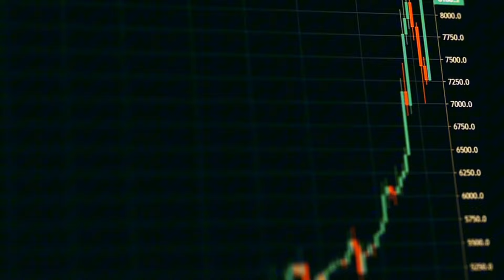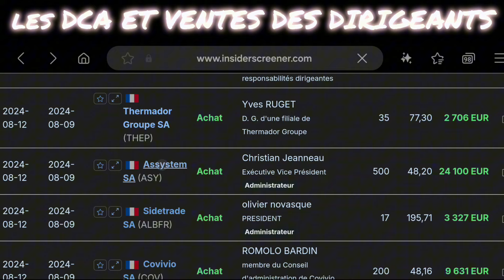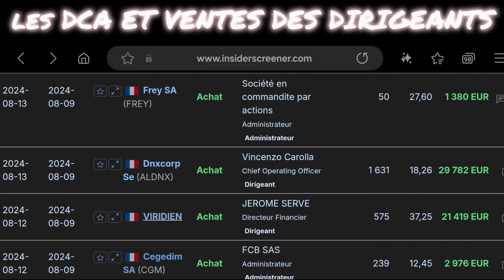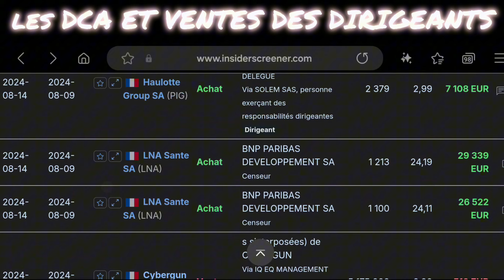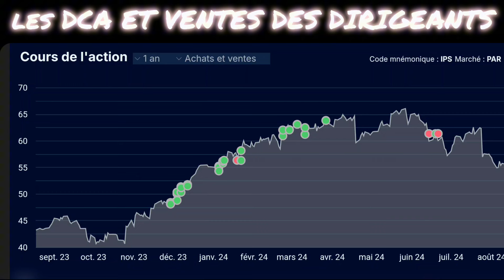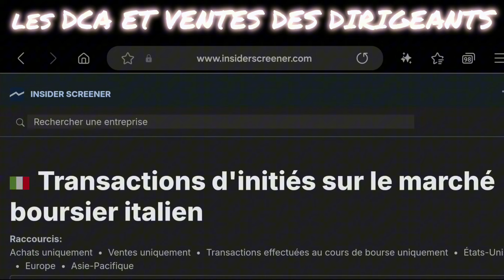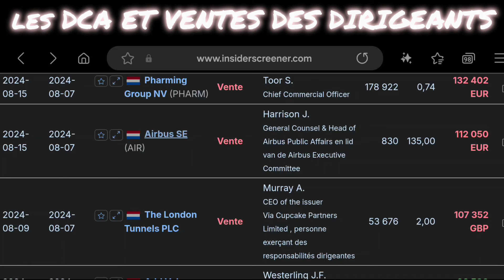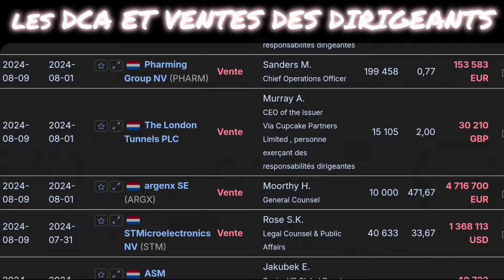LES DCA OU VENTES DES DIRIGEANTS : FERRARI, TECHNIPENERGIES, LVMH, VIRIDIEN...